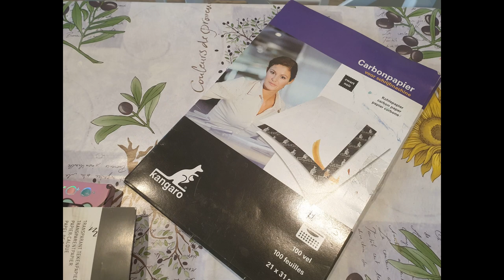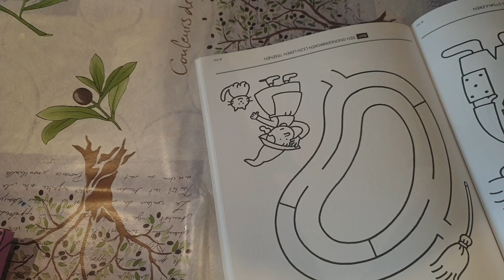Een happyrockx, (happystone) leren maken met carbonpapier. Stap voor stap gevisualiseerde uitleg.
acrylverfstiften
acrylverf
penselen
overtrekpapier of bakpapier werkt ook!
carbonpapier
steen
gesso
vernis
kleurplaat met kleine afbeeldingen
tape

Veel plezier en succes!🙏